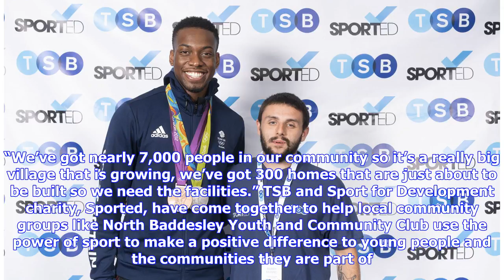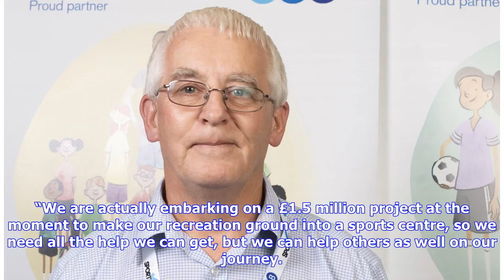TSB club leader champions role of sport at Southampton's St Mary's Stadium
North Baddesley’s David Knight feels there’s much more potential for the village Youth and Community Club. As chairman, he has seen the club grow and grow over the years, and with the help of Sport for Development charity Sported in partnership with TSB, he can see a bright future. Speaking at an event to mark Sported’s tenth anniversary, held at St Mary’s Stadium in Southampton, David emphasised the importance of club’s like North Baddesley to a community that is rapidly expanding. The 57-year-...